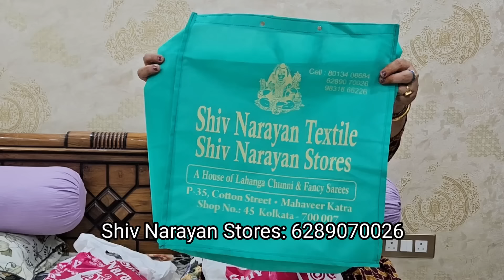रिश्ता निभाने के लिए खून का रिश्ता हो ज़रूरी नहीं है!!एक से बढ़कर-एक साडी👌😊 शादी की shopping 🛍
ho.e tour rachna Singh
sgivratri special vlog by the Lifestyle Tales
माँ साथ में कयूं रहती है? Husband कंहा है? आपके सारे सवालों के जवाब मैं दूंगी ||
गृहप्रवेश में मुझे मिले इतने सारे  Usefull और महंगे Gifts
अब कचौरी नही फटेगी कभी!! बनाई 5 बहतरीन recipes की भोग थाली || 2024 सावन का पहला सोमवार
ऐसी दुर्यटना हो जाएगी सोचा नहीं था🥺 सत्य घटना पर आधारित!!
rachna Singh
dusron ke haqq ka khane walon ka kabhi bhala nhi hota hai
yaad rakhna
Factbook page hack hone se kaise bchayein facebook page hacked recovery
खुशखबरी!! Finally बेटी की शादी पक्की हो गई 😊♥️ इसी साल होगी शादी मगर कब?
Mera facebook hack ho gya
facebook page hack ho jaye to kya karein
aap yeh galti kabhi mat karna warna page profile ho jayega
With all Important Tips!! दाल बाटी चूरमा बेसन का रसीला हलवा😊2024 सावन का चौथा साोमवार
भोर में उठकर सफर 🚂 के लिए बनाया इतना सारा खाना || तूने तो कहा था की मॉ अब में आपके पास ही रहूंगा😔
नये घर में ये कया देख लिया मैंने 😰 इस घर में shift हुए दिन ही कितने हुए हैं
1 थाली 5 Recipes|| बनाई बाबा के लिए South Indian थाली 😊🔱 2024  सावन का तीसरा सोमवार

video for educational purpose only.copyright Disclaimer under section 107 of the copyright act 1976, Allowance is made for "fair use"for purpose sach as criticism, comment,news reporting,teaching scholarships,and research.fair use is a use permitted by copyright statute that might otherwise be infringing. Non-profit, educational or personal use tips the balance in favour of fare use.